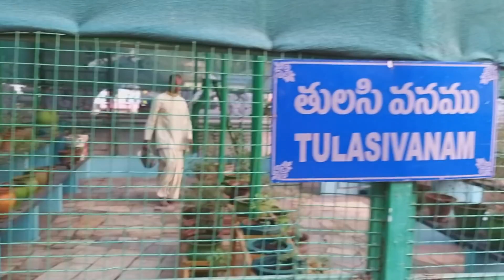ఇన్ని బాథ్యతలు||జడ వేసుకున్నాడు||Full Josh||Tirupati temples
Hi folks,

Saree from 👇👇👇👇

AA Design Studio

Price 1600+$

I am Neelima and a Housewife, i am very passoinate about Lifestyle,shopping,DIY's,tips&tricks and lot more... i am here to share my thoughts with u... hope u ll enjoy my videos.